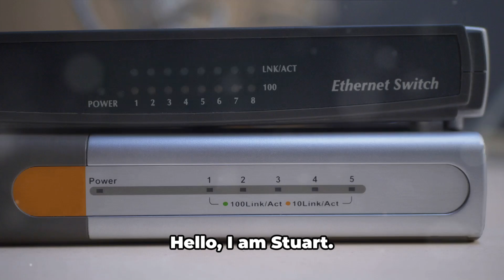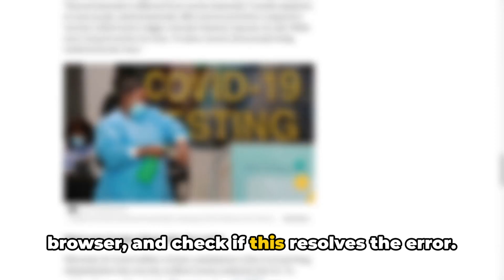How To Resolve ATT Error Code NAD-3302?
Struggling with ATT Error Code NAD-3302? This comprehensive guide is tailored to help you troubleshoot this common issue based on real user experiences. We'll walk you through step-by-step instructions to identify the root cause and find effective solutions. Whether you're facing connectivity issues or other related problems, our tips and tricks aim to get you back online quickly. Remember, while these methods have helped many, they might not work for everyone.

OUTLINE:

00:00:00 Untitled Chapter
00:00:09 Troubleshooting Steps for ATT Error Code NAD-3302
00:01:44 Untitled Chapter